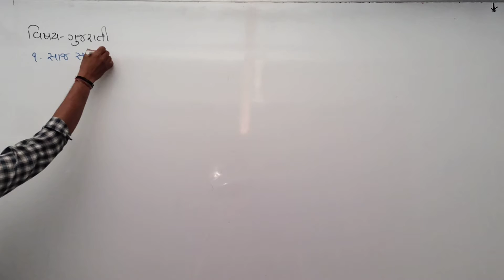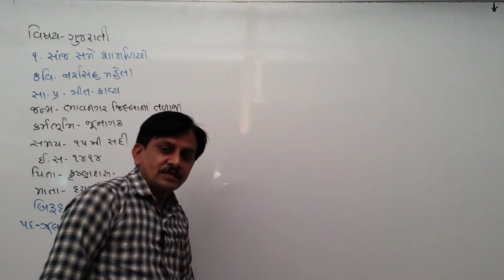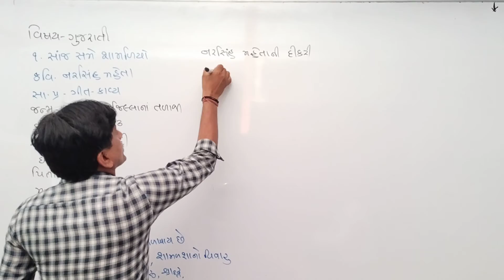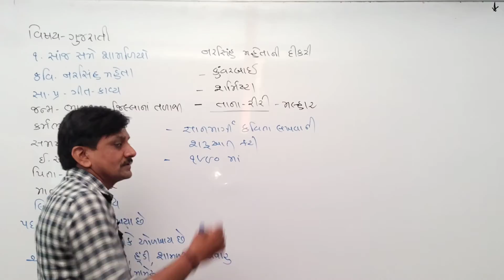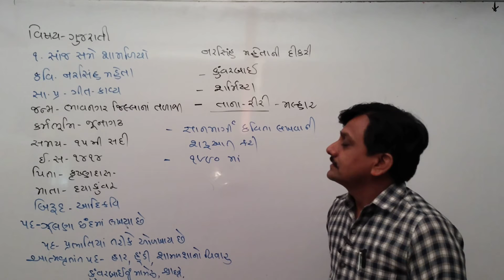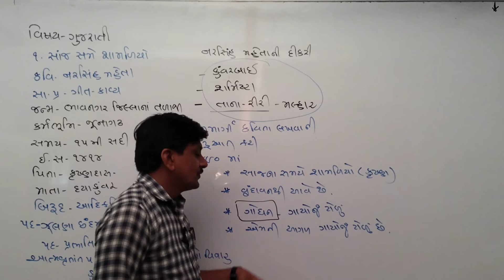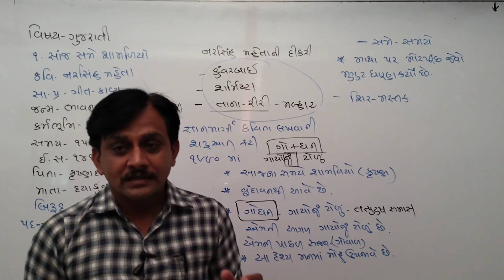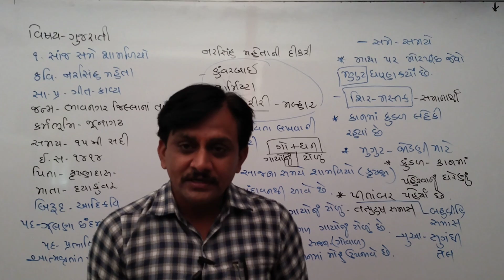STD 9 GUJ MED GUJ CH 1 P1